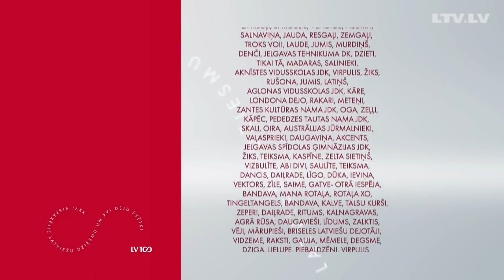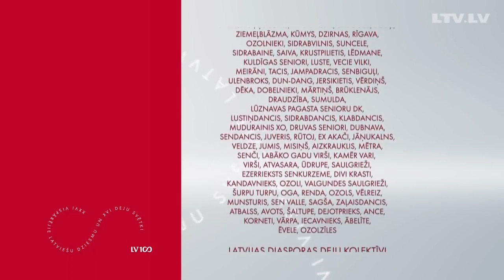Dziesmu un deju svētki. Deju lieluzvedums Māras zeme Daugavas stadionā Rīgā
Dziesmu un deju svētki 2018 - Deju lieluzvedums "Māras zeme"